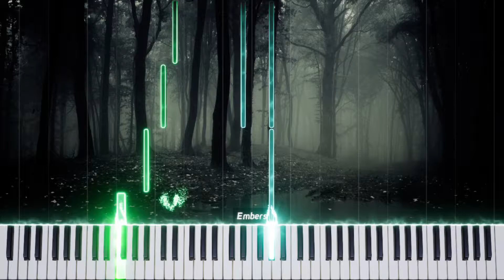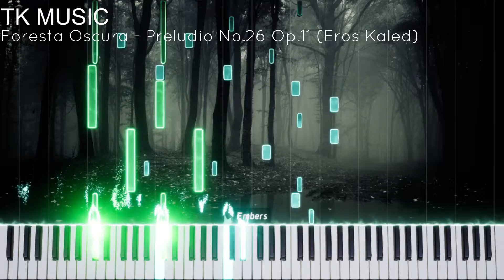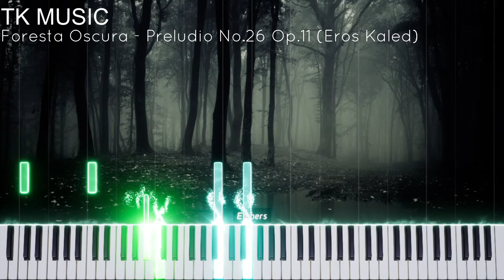Foresta Oscura - Preludio No.26 Op.11 | EROS KALED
Foresta Oscura - Preludio No.26 Op.11
En las entrañas del bosque, desde el fondo de la oscuridad nace un oscuro deseo, escuchas los alevosos cantos de los nigromantes, los inquiétantes aleteos de las aves y la música que emerge del fondo del camino, una escena lugúbre y llena de una intranquila calma.

—Las personas son como los arboles, cuanto más desean alcanzar la luz del sol más proundo llegan sus raices a la oscuridad

In the bowels of the forest, from the depths of the darkness a dark desire is born, you hear the treacherous songs of the necromancers, the disturbing wings of the birds and the music that emerges from the bottom of the road, a gloomy scene full of an uneasy calm .

 —People are like trees, the more they want to reach the sunlight, the deeper their roots reach into the darkness